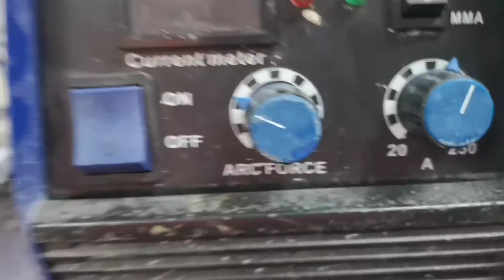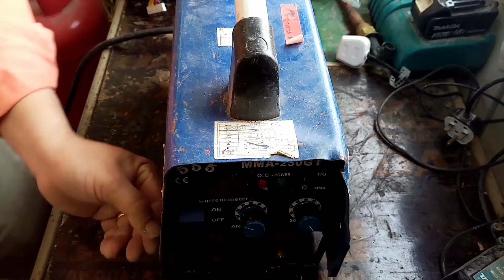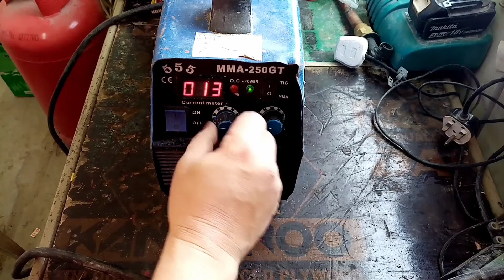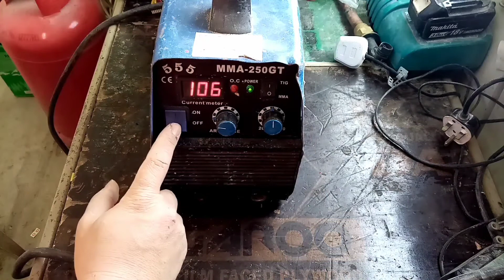Kadalasang problema ng Inverter welding machine alamin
Ating alamin ang kadalasang problema ng welding machine Inverter type at anu ano ang mga components nito, Please watch it.